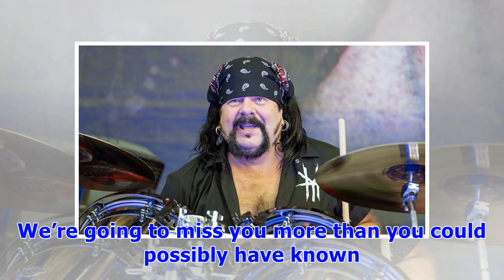∞Vinnie Paul Dead: Metal Band Drummer Dies at 54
Metal band drummer Vinnie Paul has died at the age of 54. Celebrity Deaths in 2018: Stars We’ve Lost The musician’s death was announced by Pantera on Saturday, June 23, on Twitter. “Vinnie Paul Abbott aka Vinnie Paul has passed away,” the band tweeted. “Paul is best known for his work as the drummer in the bands Pantera and Hellyeah. No further details are available at this time. The family requests you please respect their privacy during this time.” Alice Cooper extended his condolences upon le...